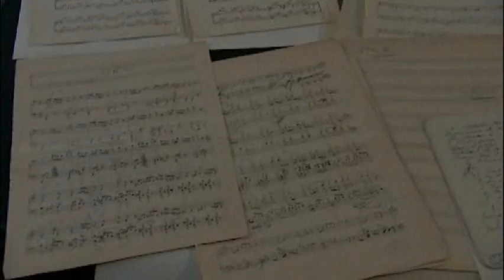Isabel Bayrakdarian: "Chem Krna Khagha" by Komitas with the Komitas String Quartet (4.2004)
Performed by  Isabel Beyrakdarian and the Komitas String Quartet in 2004, from "A LONG JOURNEY HOME", a documentary film, produced by Stormy Nights Production, follows Isabel Bayrakdarian on an emotional pilgrimage and her first visit to her spiritual homeland. With the participation of pianist Serouj Kradjian, Komitas String Quartet, and Yerevan Chamber Choir among others, she performs selections from the sacred and secular music of Armenia in churches and ruins that are the most ancient in the world. Viewers are given the opportunity to visit a part of the world whose mystical landscape provides a haunting backdrop for the music.

Isabel Bayrakdarian (official bio)

Isabel Bayrakdarian burst onto the international opera scene after winning first prize in the 2000 Operalia competition founded by Plácido Domingo. Since then she has performed in many of the world's major opera houses and concert halls. She is admired as much for her stunning stage presence as for her exceptional musicality, and she has followed a unique career path completely her own.
In the 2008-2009 season Ms. Bayrakdarian tours with the Manitoba Chamber Orchestra conducted by Anne Manson performing the works of Armenian composer Gomidas Vartabed. The Remembrance Concert Tour , dedicated to victims of all genocide, will be performed with San Francisco Performances, the Philharmonic Society of Orange County, the Vancouver Symphony, at Roy Thomson Hall, with the Boston Celebrity Series, and in a return to Carnegie Halls Zankel Hall. Operatic engagements include debuts at the Teatro del Liceu in the title role of Lincoronazione di Poppea and with Opéra Français de New York performing the title role of Kurt Weills Marie Galante, as well as a return to the Metropolitan Opera as Zerlina in Don Giovanni. Ms. Bayrakdarian also appears in recital with her husband, pianist Serouj Kradjian, in Duluth, Minnesota, Charlottesville, Virginia, and Calgary, Alberta.
Highlights of Ms. Bayrakdarians recent seasons have included performances as Pamina (Die Zauberflöte) at the Metropolitan Opera, Zerlina at the Salzburg Festivals celebration of Mozarts birthday, debuting the role of Mélisande in Pélleas et Mélisande at the Canadian Opera Company, singing title role in The Cunning Little Vixen at the Saito Kinen Festival under the baton of Seiji Ozawa, Le nozze di Figaro at Covent Garden and the Houston Grand Opera and her role debut as Blanche in Robert Carsens production of Poulencs Dialogues of the Carmelites at the Lyric Opera of Chicago. She also participated in the world-premiere of Jake Heggie and Gene Sheers one-act opera To Hell and Back with Broadway legend Patti LuPone and San Franciscos Philharmonia Baroque Orchestra.
Isabel Bayrakdarian sings on the Grammy® award-winning soundtrack of the blockbuster film The Lord of The Rings: The Two Towers, and her voice can also be heard in the multiple award-winning Canadian film Ararat. Ms. Bayrakdarian has been honored with four Juno awards, Canadas highest recording prize, most recently for her CD Mozart arie & duetti with fellow Canadians Russell Braun and Michael Schade. She is the subject of a CBC-TV film entitled A Long Journey Home that documents her first trip to Armenia; on another trip there recently she recorded a disc of songs by the countrys national composer, Gomidas Vartabed (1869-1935), with her husband and the Armenian Philharmonic Orchestra which is available on the Nonesuch label. Expanding her vast discography, Ms. Bayrkdarian was a guest soloist with the Canadian band Delerium on their 2007 Grammy® nominated dance remix Angelicus.
Ms. Bayrakdarian has received many grants and other awards in addition to the First Prize in the Operalia: four Juno awards, the Queen Elizabeth II Golden Jubilee Medal, the 2005 Virginia Parker Prize from the Canada Council for the Arts, the Leonie Rysanek Award from the George London Foundation, and a Metropolitan Opera National Council Award in 1997.
Born in Lebanon of proud Armenian heritage and now a citizen of Canada, Ms. Bayrakdarian moved with her family to Toronto as a teenager. Her earliest singing experience was at church, which remains along with her family the central focus of her life. She holds an honors degree in Biomedical Engineering from the University of Toronto.